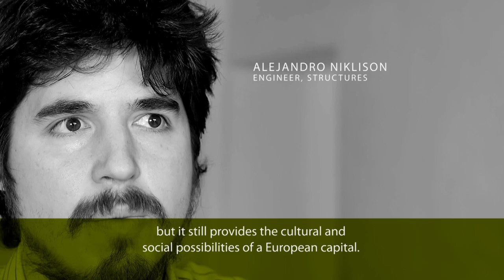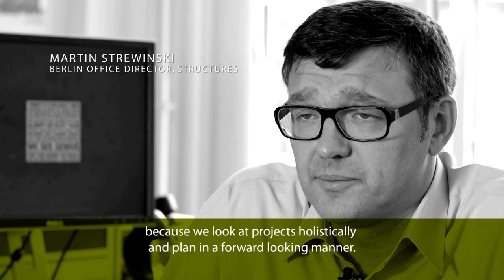BuroHappold 20 Years in Berlin